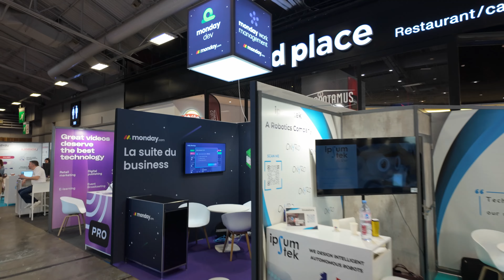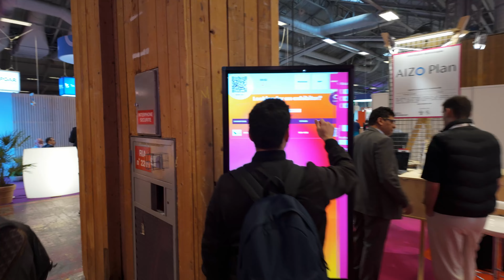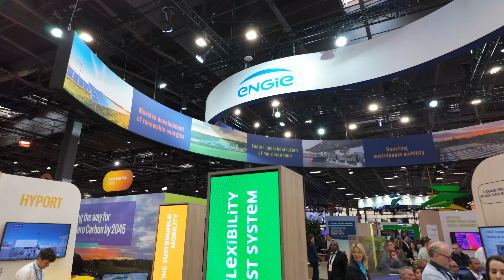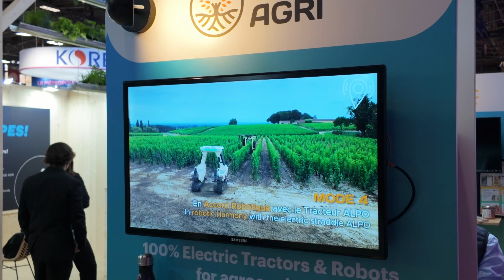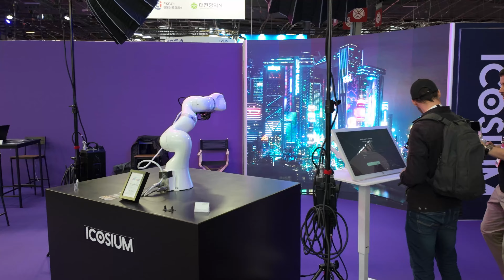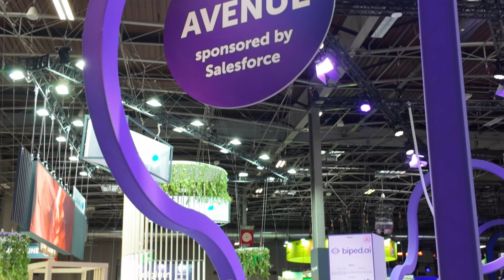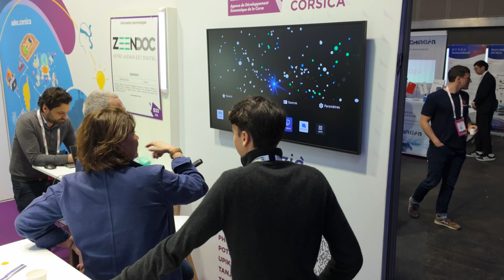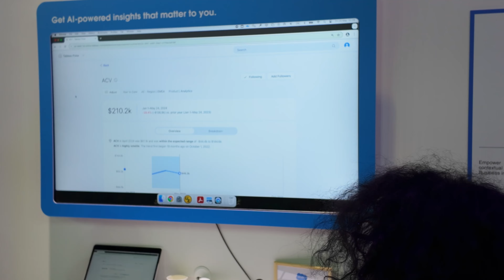Quelle ambiance à VivaTech 2024 !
Dans cette vidéo je vous partage l'ambiance du plus grand salon tech d'Europe : Viva Tech 2024.